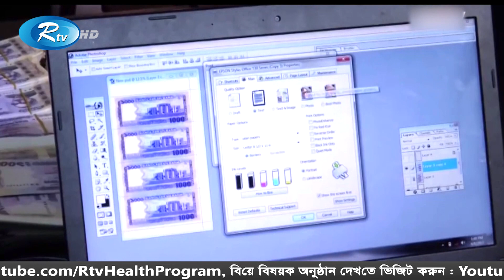রাজধানীতে এখন সক্রিয় জাল টাকার কারিগররা এক চক্রের দুই নারীসহ চার সদস্যকে গ্রেপ্তার | Rtv News